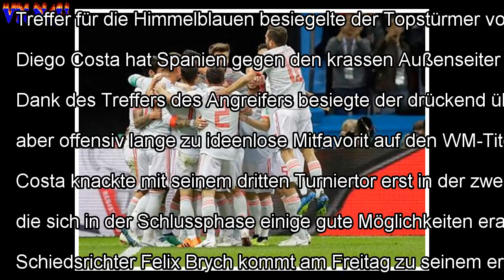Moskau: Ronaldo, Suárez und Costa treffen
Fußball: Ronaldo, Suárez und Costa treffen dpa/Francisco Seco/AP Bild 1/4 - Portugals Cristiano Ronaldo jubelt über seinen Treffer zum 1:0 gegen Marok...